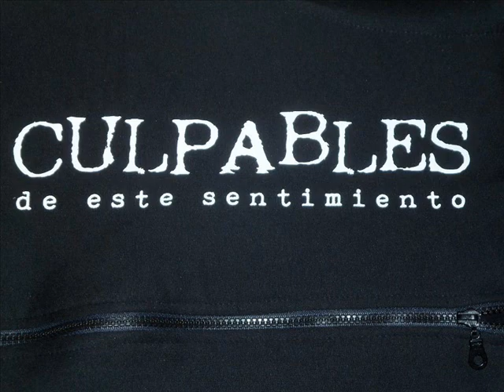Pedi la deja Clarisima-SUERTE-Culpables de este Sentimiento- 1-8-13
CAFÉ DE LA FLOR
ROSARIO